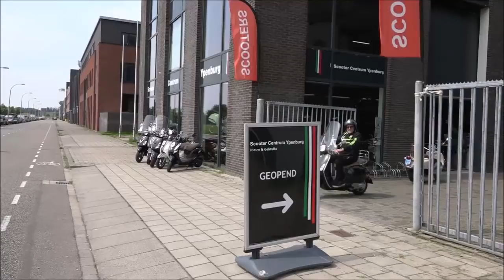ADOjournaal met de Donderdagbabbel van 13 12 2018